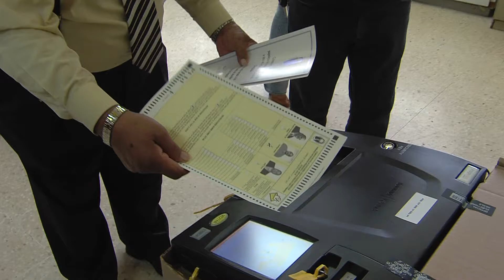Urnas2016: Presidenta de CEE inspecciona funcionamiento de escrutinio electrónico durante primarias